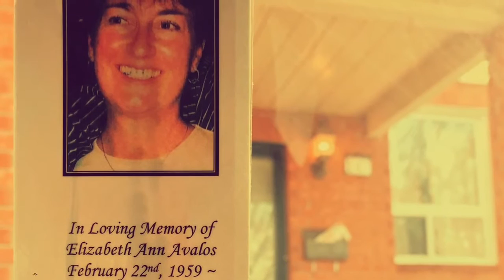In loving memory of Elizabeth Ann Avalos